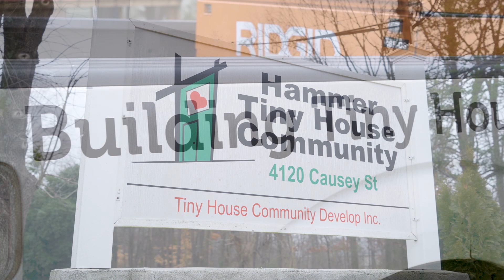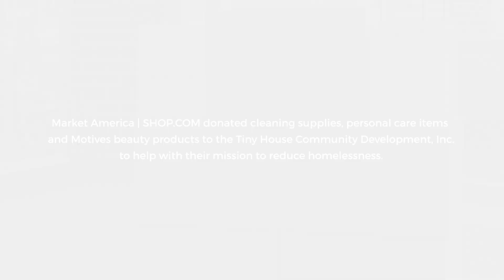Market America donates to Tiny House Community Development, Inc. (Jan 2023)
On January 31, 2023 Market America | SHOP.COM's VP of Operations, Brandi Quinn, Market America | SHOP.COM's Global Director of UnFranchise Services, Brandi Foster and other company team members visited one of several locations managed by Tiny House Community Development, Inc.

This non-profit organization's goal is to reduce homelessness by leasing tiny houses to residents, based on their income and current situation. Everyone with Market America | SHOP.COM came to help donate a multitude of items -- their way of giving back to the community. The video above shares what happened next.

For more information about Tiny House Community Development, Inc., click this

About Market America Worldwide | SHOP.COM

Market America Worldwide is a global e-commerce and digital marketing company that specializes in one-to-one marketing and is the creator of the Shopping Annuity® . Its mission is to provide a robust business system for entrepreneurs, while providing consumers a better way to shop. Headquartered in Greensboro, N.C., and with eight sites around the globe, including the U.S., Market America Worldwide was founded in 1992 by Chairman and CEO JR Ridinger. Through the company's primary, award-winning shopping website, SHOP.COM, consumers have access to millions of products, including Market America Worldwide exclusive brands and thousands of top retail brands. Further, SHOP.COM ranks 19th in Newsweek magazine's 2021 Best Online Shops, No. 55 in Digital Commerce 360's (formerly Internet Retailer) 2022 Top 1,000 Online Marketplaces, No. 80 in Digital Commerce 360's 2022 Top 1,000 Online Retailers and No. 10 in the 2022 Digital Commerce 360 Primary Merchandise Category Top 500. The company is also a two-time winner of the Better Business Bureau's Torch Award for Marketplace Ethics and was invited to join the National BBB Programs in 2022. Market America Worldwide | SHOP.COM is ranked No. 13 in The Business North Carolina Top 125 Private Companies for 2022. By combining Market America Worldwide's entrepreneurial business model with SHOP.COM's powerful comparative shopping engine, Cashback program, Hot Deals, ShopBuddy®, Express Pay checkout, social shopping integration and countless other features, the company has become the ultimate online shopping destination.